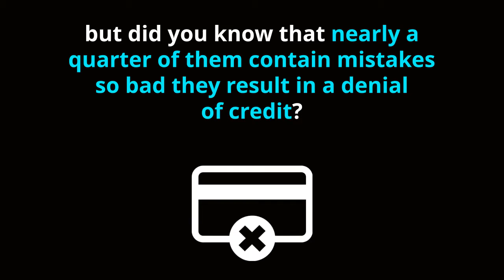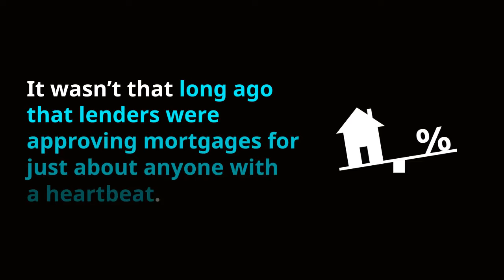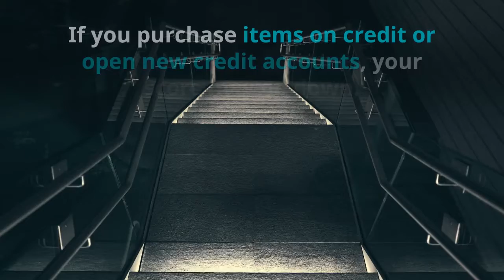6 Mistakes To Avoid When Getting A Home Loan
Applying for a mortgage? Here are 6 common mistakes home buyers make. WARNING! Avoid at all costs!

See all homes for sale here! MyPNWHome.co